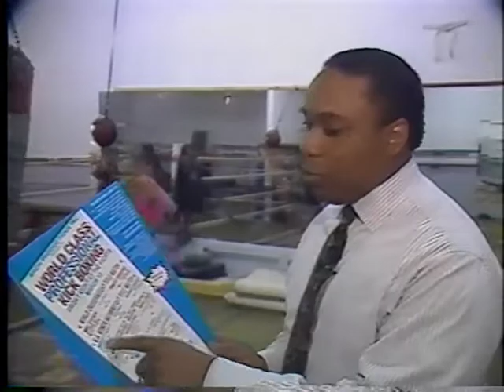Bridgett "baby doll" Riley Kickboxer Fight Promotion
This was on Action Sports Channel 5 promoting Bridget Reilly's (6-1)Fight with Bonnie Camino for the North American Women's Bantamweight Title.